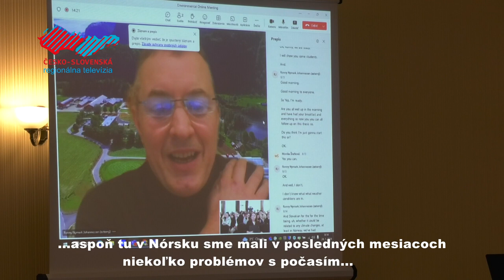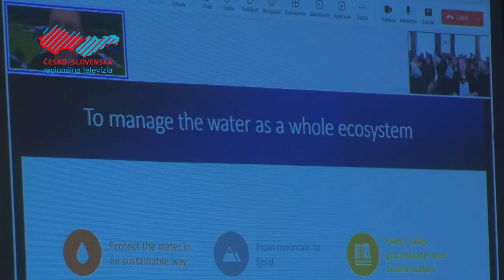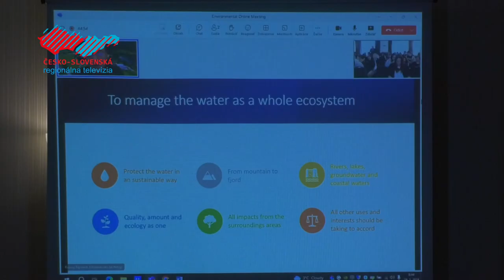Medzinárodná environmentálna spolupráca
Pozornosť životnému prostrediu venujú aj študenti spolu s pedagógmi na SOŠ dopravy a služieb v Holíči. Okrem praktickej činnosti zbierajú aj teoretické poznatky aj prostredníctvom online mítingov. S našou kamerou sme sa boli pozrieť na online prednášku s nórskym učiteľom.